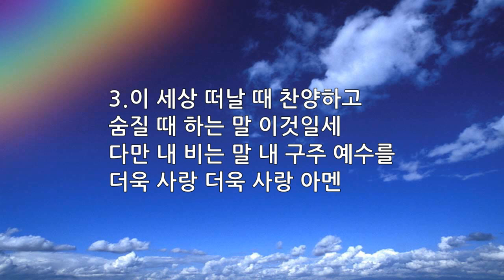새찬송가 314장 내 구주 예수를 더욱 사랑